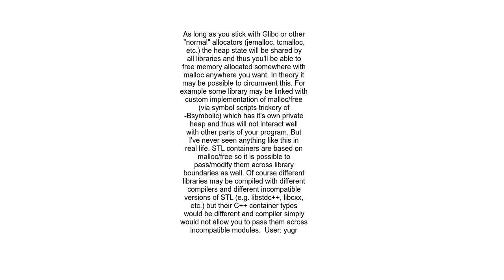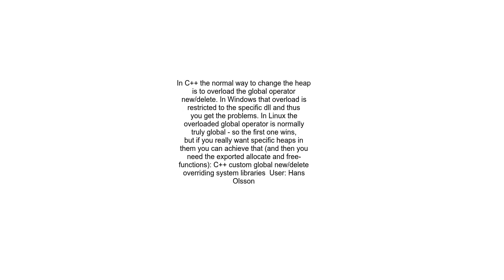Allocating and Deallocating memory across shared lib boundaries